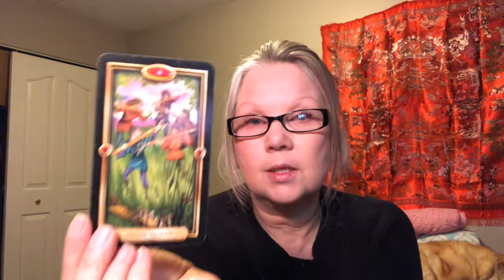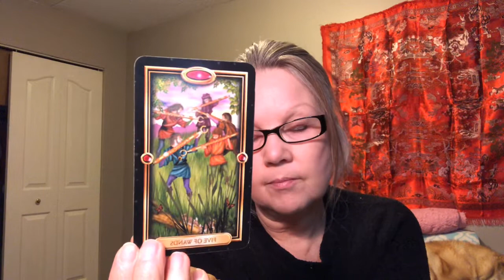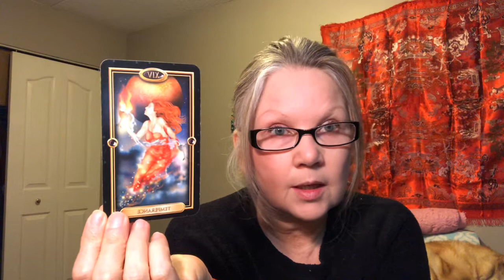Cancer - ♋ - Make MONEY MONEY make money money!! (December 2019)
Wealth and Abundance Tarot Card Reading for December 2019          🤑🍀🤑🍀🤑🍀🤑